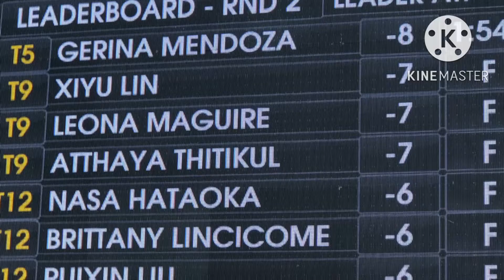MEIJER LPGA CLASSIC GOLF TOURNAMENTS 2022